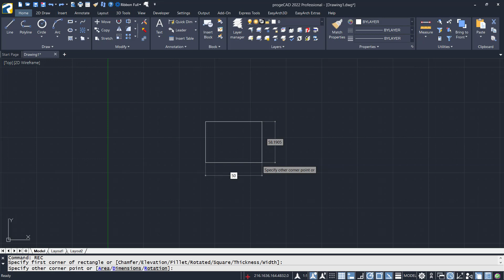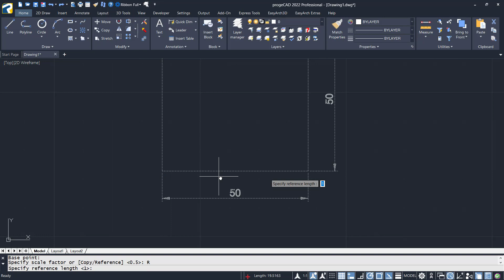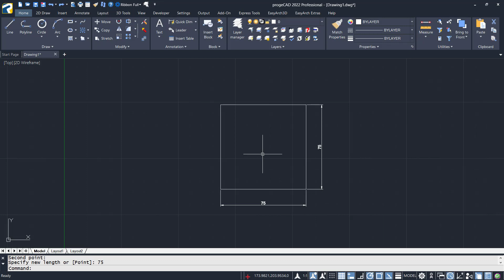ProgeCAD How To Scale Tutorial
Progecad basic tutorial for beginner how to use scale command on object